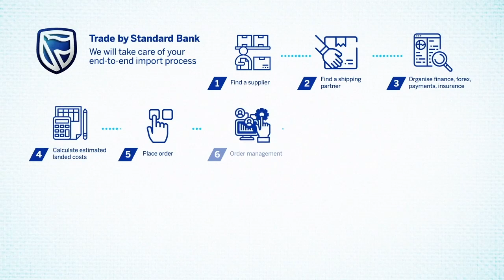Join our import/export Club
Connect worldwide to pre-vetted businesses, with Trade Club by Standard Bank.